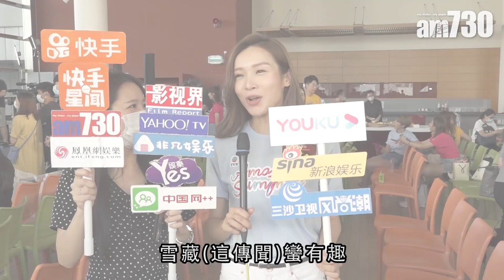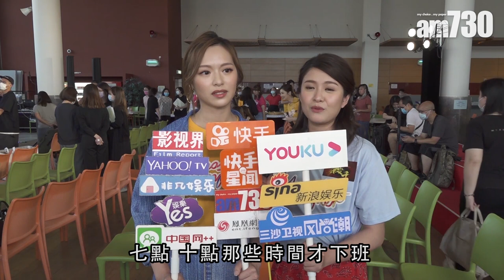【娛樂】李佳芯：新劇成日俾人打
李佳芯出席夏日節目活動，提到即將播出的新劇，她說成日被打。「好多場口我都係被打同虐待，所以拍得幾辛苦，因為好少拍呢類劇。」

bmgproductionmusic